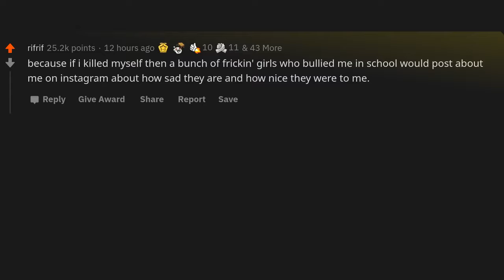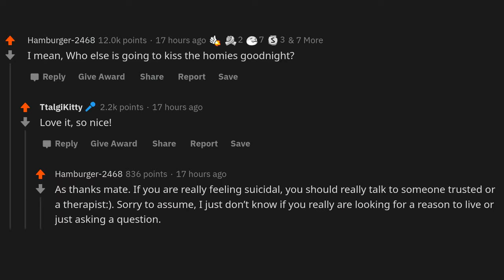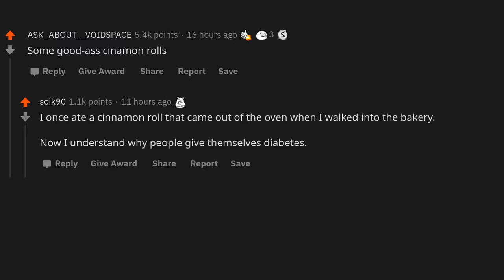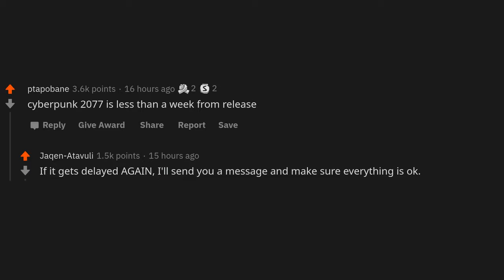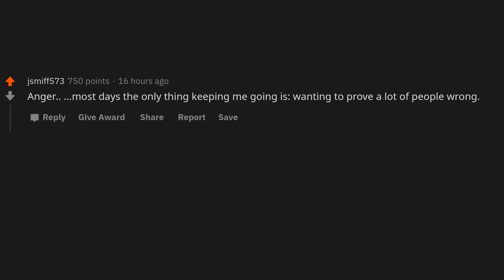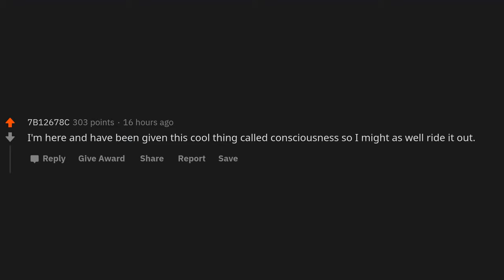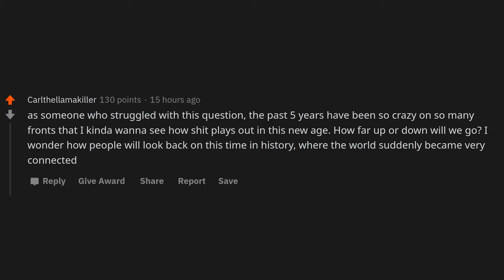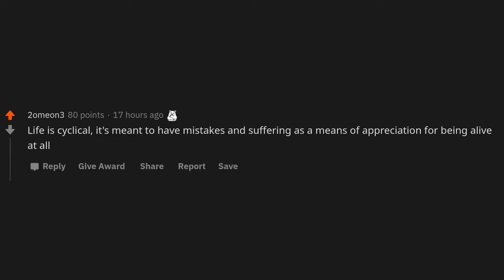What is a great reason to be alive?